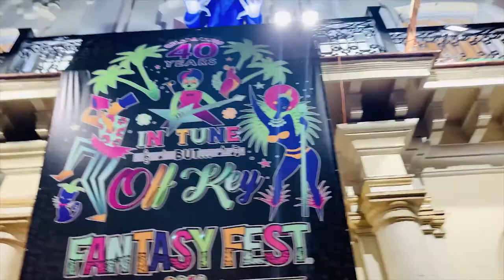Ija - Midnight Madness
Written & Produced by Ija

Engineered by Michael Hugh Hoffman

Mangoes Tropical Café South Beach Miami FL.
Courtesy of the Owners, Management & DJ

Key West Fantasy Festival Trinidad Crew & Parade
Courtesy of Veronica Stafford, the Coconut Woman
Ricky Buer and the Break Awae Kru

San Carlos Historic Cuban Building, Duval Street, Key West FL.
Courtesy of Juan Ego

El Meson De Pepe,
Mallory Square, Key West, FL

Mallory Square Key West Pirate: Jorge

Midnight Madness Dancers : Regina Rossi, Joshua Lamothe, Rafiki Michael, Bimika Salois, Grigol Kranz, and Philip Salois

Flamenco Guitar Performer: Chris Monteleone

Video Photography by Ija, Michael Hugh Hoffman, Miss Shelley, Noah Garbarino, Keith Martin Forman & Faro

Ija’s Midnight Madness Owl Leather Masks custom made by Caroline Guyer of Teonova Masks & Maskelle

Ija’s dark pants by Groovemanmusic.com, Footwear by Robert Graham

Dancers Masks by Beatnix Miami. Chris Monteleone mask by Teonova Masks

Thank you from deep in my heart to all those who helped to make this possible, Love Eternal…